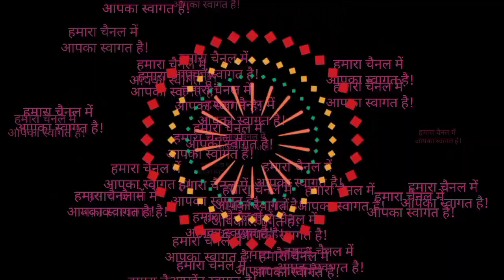vlogger lifestyle with family,परिवार के साथ व्लॉगर लाइफस्टाइल,kbvlog,kbgajendar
HI THIS IS GAJENDAR BISWAKARMA AND MY CHANNEL NAME IS K B GAJENDAR.I WANT TO BE A GOOD VLOGGER THROUGH YOUSELF.SO PLEASE SUBSCRIBE MY CHANNEL TO WATCH THE VIDEO AND GIVE COMMENTS,LIKE AND SHARES VIDEO,THANK YOU FOR WATCHING THIS VLOG.